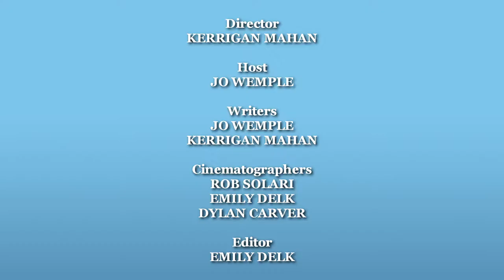On the Road with Jo: Dog Beach & Bob Jones Bike Trail | Avila Beach CA Central Coast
Dogs, kids, bikes, food, fun. What more could you want? It's the perfect family getaway. This is a seaside town for an active lifestyle! There’s outdoor adventure wherever you look. There are two different beaches you can actually bring your dog to. It’s also home to the Bob Jones City to the Sea Bike Trail, a three mile child and walker friendly scenic route that that ends at Avila Pier. Pair that with a festive nightlife of great food, entertainment, and regional wines.